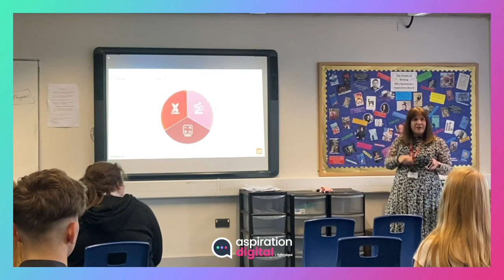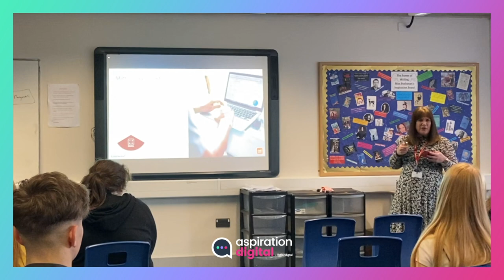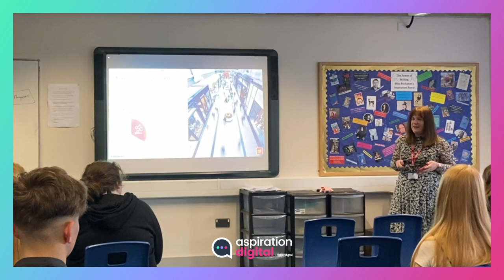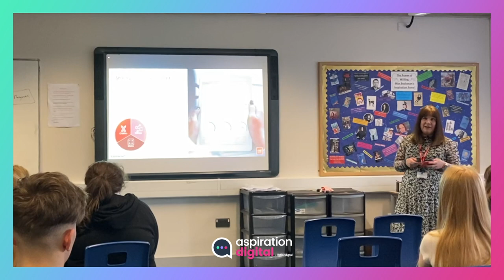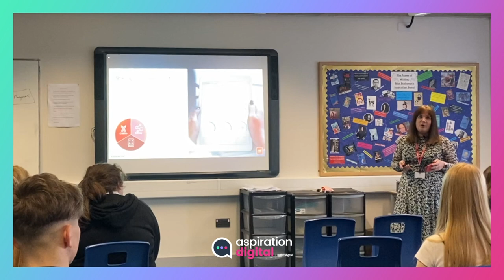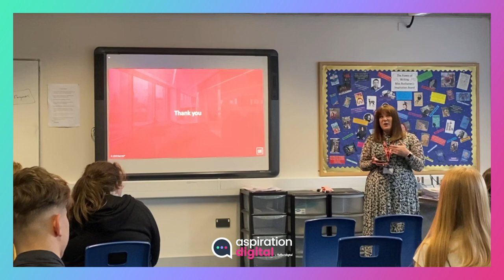Measuring Impact | Sarah Friswell | Chief Operating Officer | Red Ant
Sarah Friswell has a background in working with prestige global clients including Volvo, Kraft and IBM. An expert in developing national and international client relationships, Sarah has driven and inspired the teams behind Red Ant’s award-winning retail solutions for IKEA, Charlotte Tilbury and a number of high-profile luxury brands.

With a focus on quality and excellence, she owns Red Ant’s commercial delivery, operations and project processes as well as development roadmaps and forecasting.

In the cycle of Client Management a lot of emphasis can be placed on winning clients and delivering great work but there is also another area that deserves equal attention and that is impact.  This talk walks you through how you measure success and the reasons why.